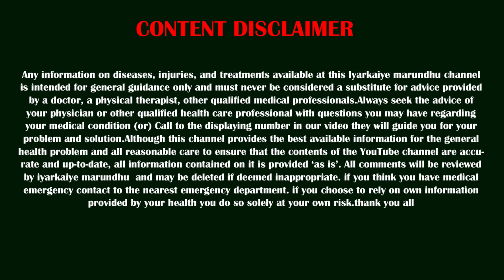பெண்களை வசீகரமாக மாற்ற, முன்னோர்கள் கண்டுபிடித்த மா மருந்து..